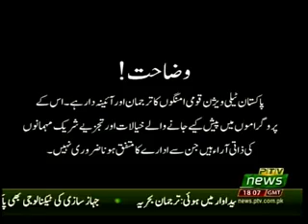TAJZIA 05 07 2018